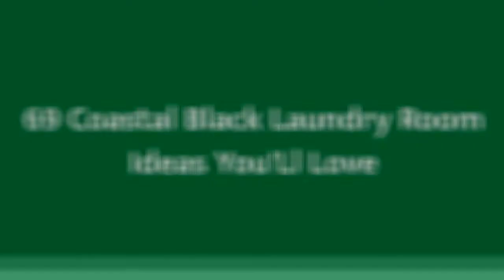75 Coastal Black Laundry Room Design Ideas #914 You'Ll Love ♡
Browse coastal laundry room ideas and decor inspiration. Discover designs for custom coastal laundry rooms and closets, including coastal utility room organization and storage solutions.

0:00 - Intro
0:00:12 -  #1
0:00:17 -  #2
0:00:22 -  #3
0:00:27 -  #4
0:00:32 -  #5
0:00:37 -  #6
0:00:42 -  #7
0:00:47 -  #8
0:00:52 -  #9
0:00:57 -  #10
0:01:02 -  #11
0:01:08 -  #12
0:01:14 -  #13
0:01:20 -  #14
0:01:26 -  #15
0:01:32 -  #16
0:01:38 -  #17
0:01:44 -  #18
0:01:50 -  #19
0:01:56 -  #20
0:02:02 -  #21
0:02:09 -  #22
0:02:16 -  #23
0:02:23 -  #24
0:02:30 -  #25
0:02:37 -  #26
0:02:44 -  #27
0:02:51 -  #28
0:02:58 -  #29
0:03:05 -  #30
0:03:12 -  #31
0:03:19 -  #32
0:03:26 -  #33
0:03:33 -  #34
0:03:40 -  #35
0:03:47 -  #36
0:03:54 -  #37
0:04:01 -  #38
0:04:08 -  #39
0:04:15 -  #40
0:04:22 -  #41
0:04:29 -  #42
0:04:36 -  #43
0:04:43 -  #44
0:04:50 -  #45